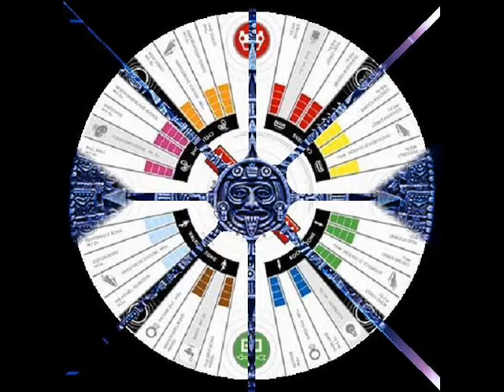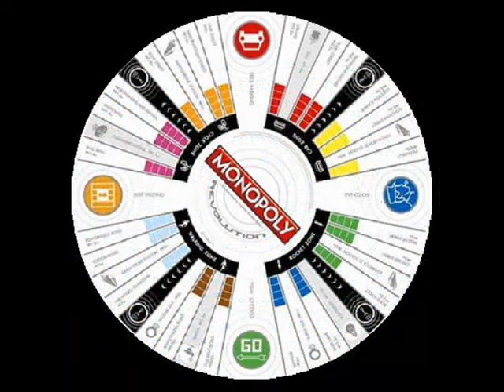Sudironda ~ Pizzica in La